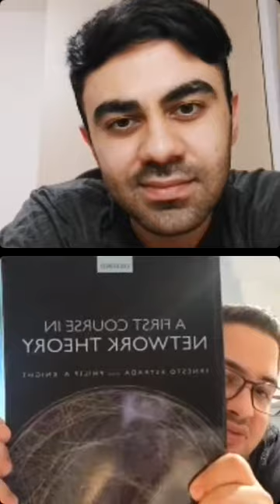علم شبکه‌ و کمک به مهار کردن شیوع کرونا - قسمت دوم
‌بیش از یک‌ سال از شروع دنیاگیری کووید-۱۹ می‌گذرد. در این مدت‌‌ دولت‌های مختلف با روش‌های متفاوتی شرایط ناشی از این بیماری را مدیریت کرده‌اند. در این برنامه آرشام غواصیه و عباس ک. ریزی که هر دو دانشجوی دکتری شبکه‌های پیچیده هستند در مورد راه‌حل‌های کنترلی ارائه شده توسط دانشمندان پیچیدگی در مورد بیماری‌ها خصوصا کرونا صحبت خواهند کرد. این برنامه به دنبال بیان تجربه‌های حاصل از گزارش‌های علمی و داده‌محور در جوامع مختلف تدارک دیده شده.